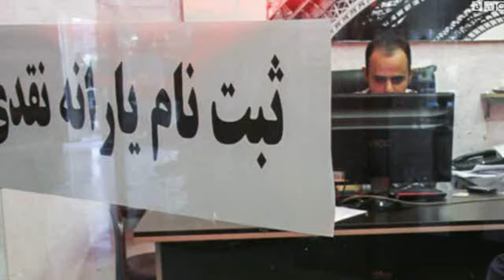دولت روحانی درگیر تعیین معیاری برای پرداخت یارانه‌ها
دولت ایران می‌گوید حذف یارانه بگیران ثروتمند مدتهاست آغاز شده ولی دولت تصمیم گرفته آن را رسانه‌ای نکند. محمدباقر نوبخت رئیس سازمان مدیریت و برنامه ریزی می‌گوید ایرانیان خارج از کشور از فهرست یارانه بگیران حذف شده‌اند.